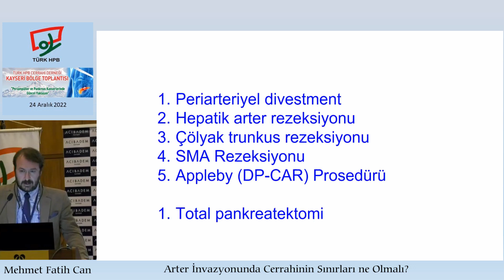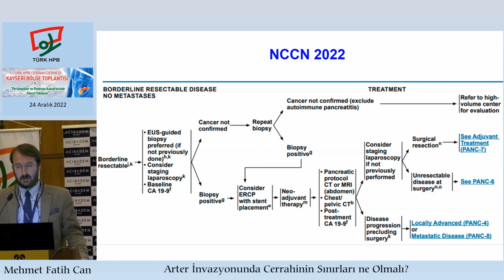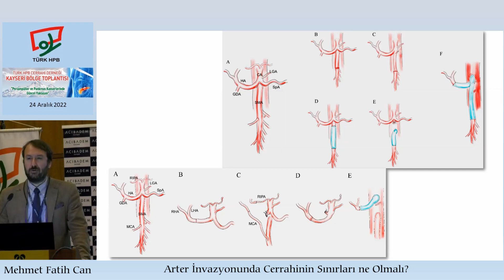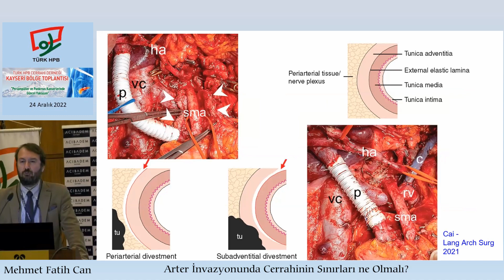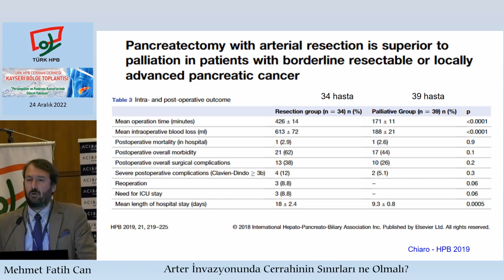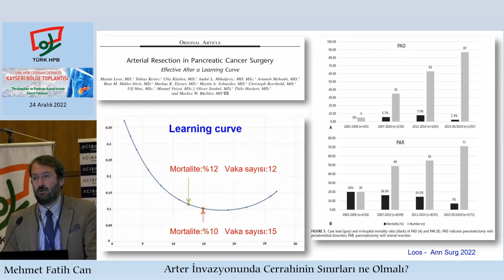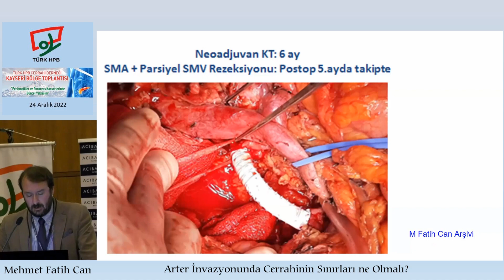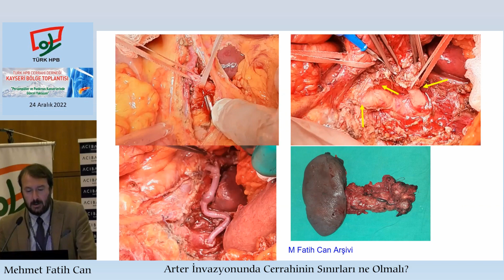Arter invazyonunda cerrahinin sınırları ne olmalı? / Mehmet Fatih Can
Türk HPB Cerrahi Derneği “KAYSERİ BÖLGE TOPLANTISI”
“Periampüller ve Pankreas Kanserlerinde Güncel Yaklaşım”

Oturum Başkanları: Erdoğan Sözüer, Bülent Doğrul
24 Aralık 2022, KAYSERİ